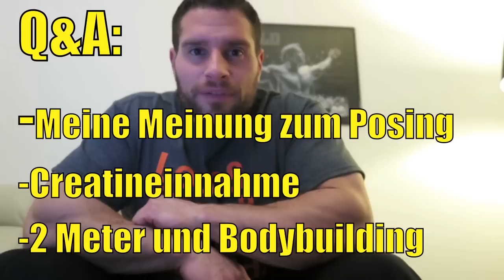Q&A: Meine Meinung zum Posing | Creatineinnahme | 2 Meter und Bodybuilding